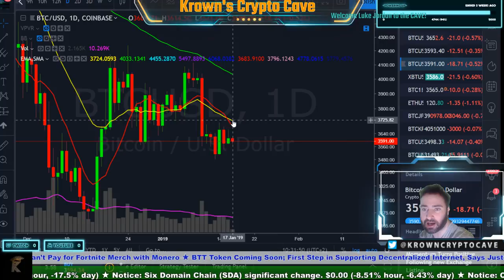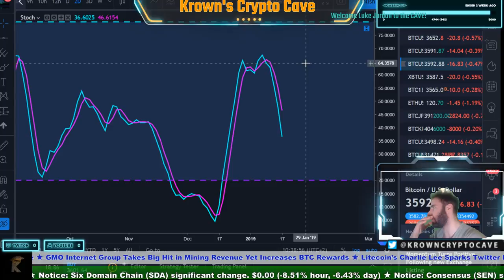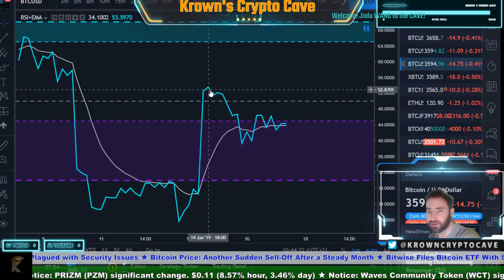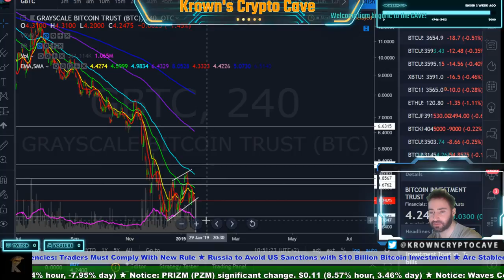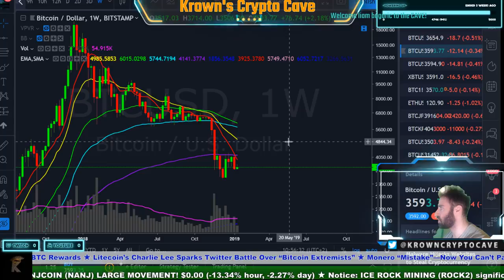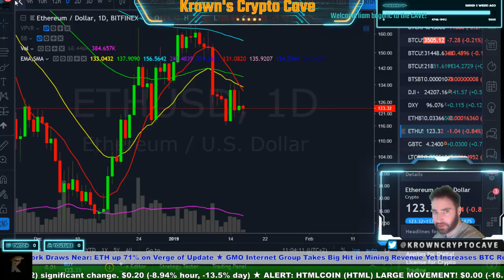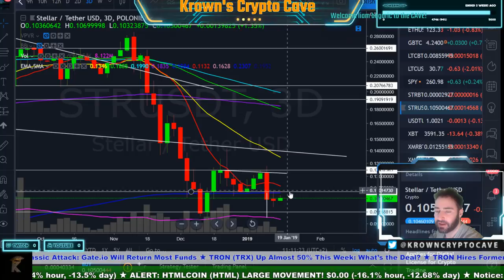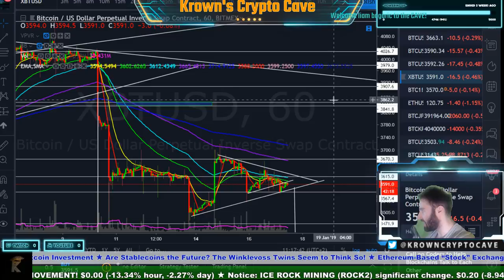Bitcoin Wants To MOVE! January 2019 Price Prediction, News & Trade Analysis